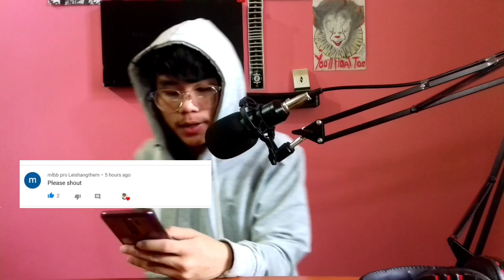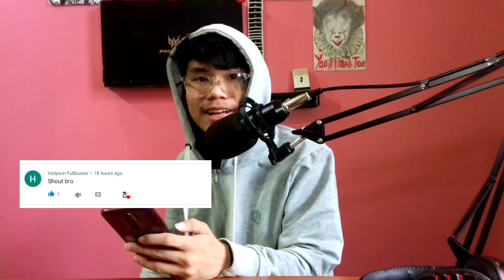CHOU Gameplay 🔥🔥🔥 PRO 🇮🇳 ( Manipur ) / Lib Gaming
Thank U for watching Bros! ❤

If u like the Video click the "Like"👍

Follow me on MLBB:-
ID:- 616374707